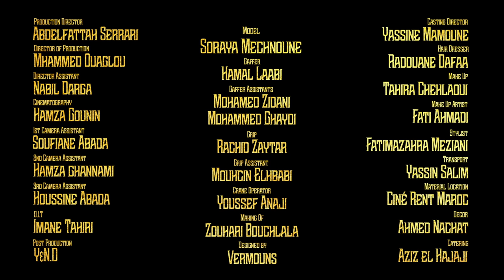Aminux - Ana Dialek (Official Music Video) | أمينوکس - أنا ديالك (فيديو كليب)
The official music video of Aminux-Ana Dialek.

Aminux - Ana Dialek (Official Music Video)
أمينوکس - أنا ديالك (فيديو كليب)

Video Direction :  Jacob Zawaq
DOP : Hamza gounin
Art direction :youssef assouari
Lyrics & Composition : Aminux
Music Production : Unes Eckovibez
 Recorded by : HIBA STUDIO
Mixed  and edited by : Mo Beazzy
Mastering : Sage Audio

Prod by : Aminux production
Sony music middle east 2019

Lyrics:

Mabaghich nfekar
Wmabaghich ndekar
Goli 3lach ghanehdar
Wntia dima m3aya
Mabaghiksh Tbki
Gheni wchet7i wde7ki
Bb mla mat7ki
Meli tkoni wayaya

Kheli yedik fyedia
Kheli 3inik f 3inia
*2

Bb w7iat 3iniki
Ntia mektoba lia

Wana wana dialek
Wenti diali
Ana dialek wnti diali
Wana wana wana
3ayech lik

Mabaghiksh tkoni
B3ida 3lia ya 3yoni
Ki nfta7 3yoni
Nel9ak fjenbi whdaya
Manghdar bik wl tghdri
Blastek f9albi 3ala sdri
Gher bghini sh7al mat9dri
Matkhalini lel3dian

Kheli yedik fyedia
*2

Bb w7iat 3iniki
Ntia mektoba lia

Wana wana dialek
Wenti diali
Wana wana wana
3ayech lik

3arfa rasa bogosa
9alboha yatadalal
3arfani ana mehbol
Baghia tchufni netwesel
9atlani gher blfchouch
Bzaf 3lia ktbesel
Mabaghia dir maaya walo
9alboha yatakasal